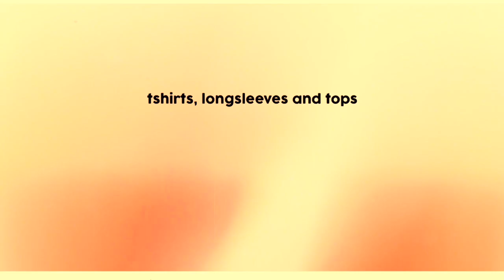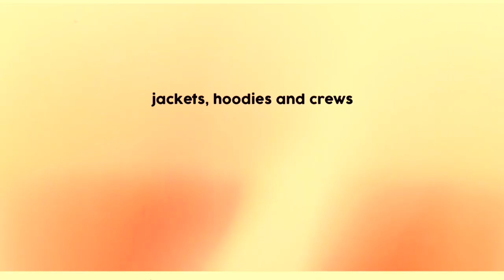trying on EVERYTHING in my closet | lanie k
hey guys!

today i tried on literally everything in my closet and it took a veryyy long time.  if you'd like links to any of the items in this video, i'll do my best to find them.

i am fully aware that i have a lot of clothes and way more than necessary, but i make my own money and this is what i choose to spend some of it on.

lanie xxx

FAQ:

☾Australia

✳︎What is your favourite colour?
☾ pastel purple and banana yellow

☾iMovie on a Mac

☾Nikon D7000 or a Canon G7X mkII

☾SCHEDULE: ➜ whenever I'm feeling it